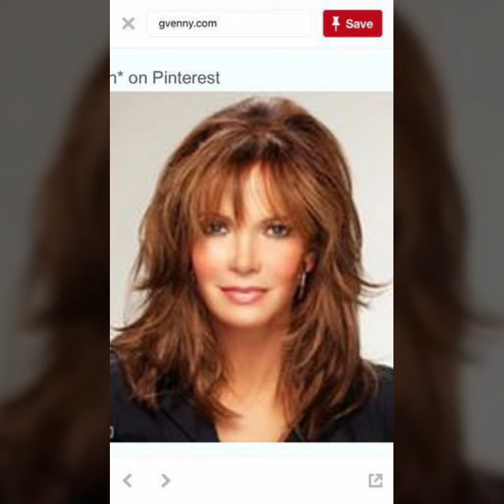very attractive and stunning different styles of hair cut ideas#over 40"50"60 hairstyle